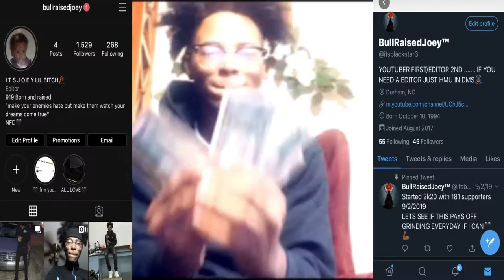MY INSTAGRAM FOLLOWERS CHOSE MY NBA 2K20 JUMPSHOT